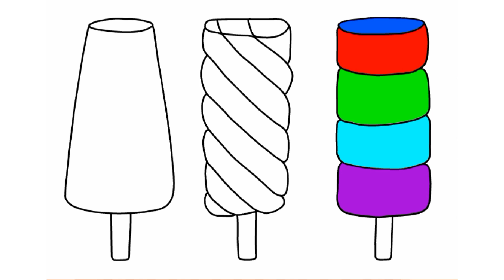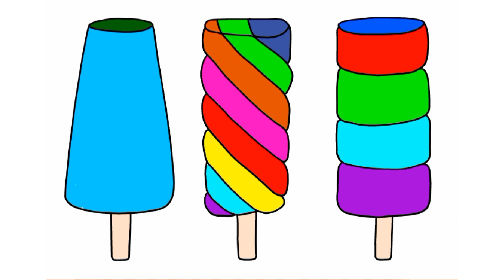Ice-Cream Drawing | ice cream Drawing Easy | Chock Bar Drawing Tutorial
ice cream Drawing | ice cream Drawing Easy | ice cream Drawing Tutorial

I hope you like this amazing lipstick drawing video and share with dearest friends & Relatives. Thanks and keep watching like this amazing Drawing video's.